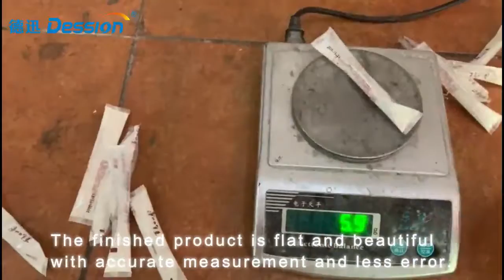Back seal pouch powder packaging machine